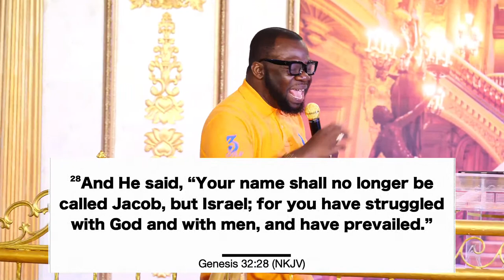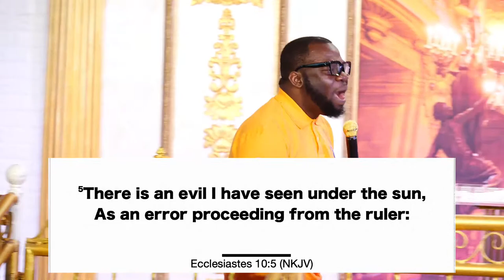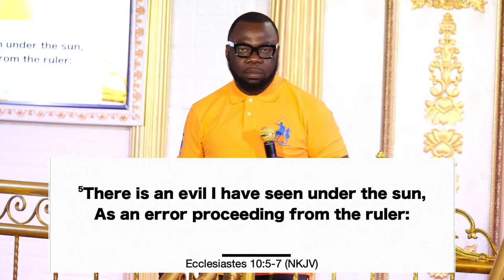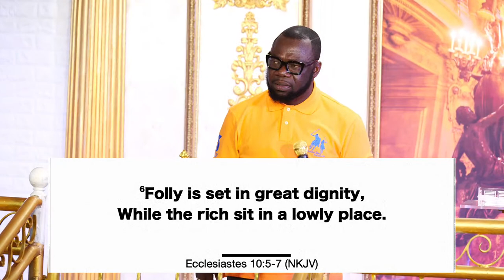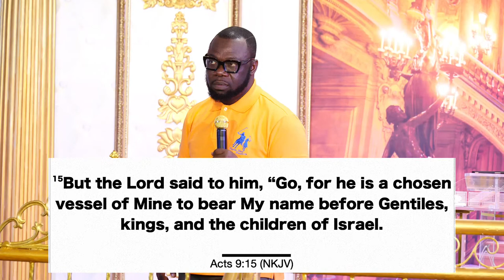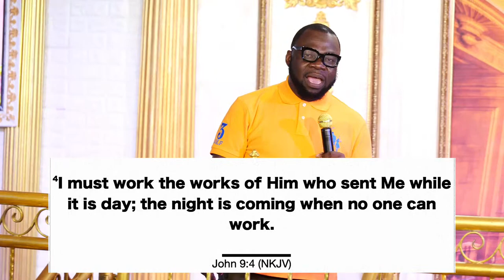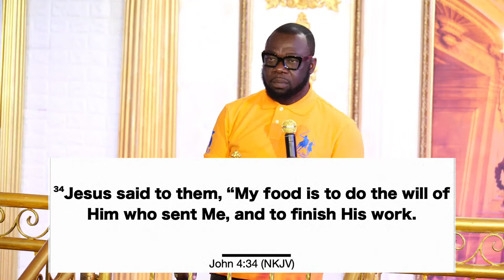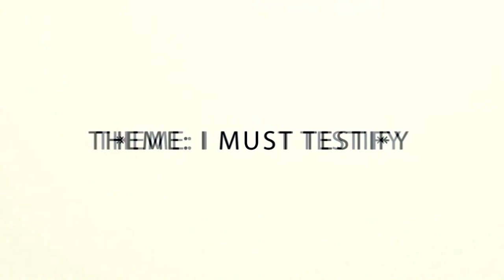RECOVERY FROM DESTINY DIVERSION | BY PASTOR RAPHAEL GRANT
PRAYER CITY EAGLES CHAPEL | 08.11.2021 | RECOVERY FROM DESTINY DIVERSION | WED

Church Services are as follows:
Tuesday Bible Studies: 7:30 pm - 8:30 pm
Friday Hour of Revolution: 8:00 pm - 9:30 pm
Sunday Morning Service: 10 am - 12:30 pm
Sunday Dominion Hour: 7:30 pm-8:30 pm